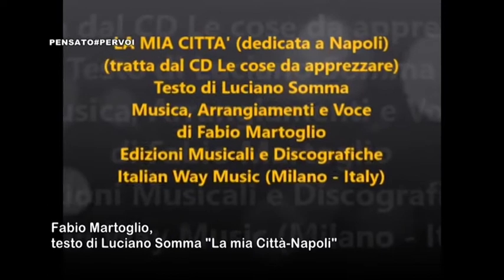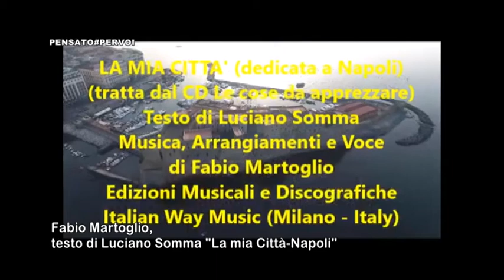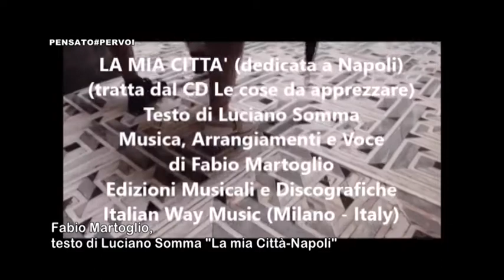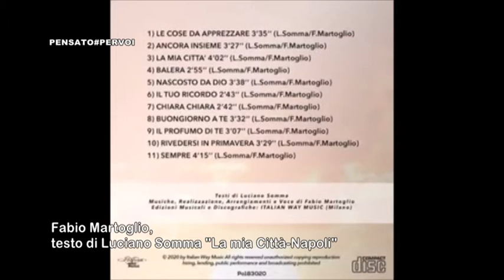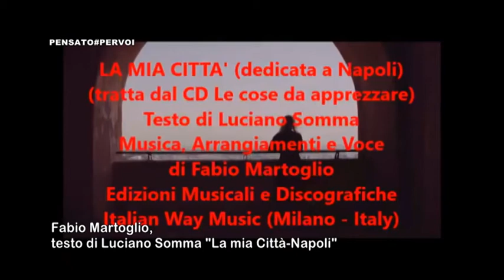Fabio Martoglio presenta La Mia Citta dedicato a Napoli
Fabio Martoglio presenta La Mia Citta dedicato a  Napoli testo del poeta napoletano Luciano Somma Un servizio andato in onda sul canale digitale terrestre di Teletruria/2 - 102tv contenitore quotidiano TvS  canale 87  ore 19,15-21,15 e 12,10-14,10 a cura dell' a.c. Centodue SubbianoTv realizzato per la promozione del territorio da Stefanella Baglioni e Fabrizio Radicchi pagina Fb SubbianoTv.